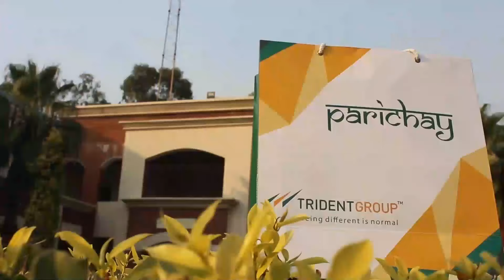Trident Talent Connect Hiring 2021 | Parichay - Young Talent | Vision 25-25-25-25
‘Let the world know why you are here, and do it with passion’: A few months ago, Team Trident embarked on a journey of hiring youngsters from different parts of India to create a young, dynamic, future-ready Trident. For this, we designed an extensive induction & onboarding programme that we coined –' Parichay.' After all, your Parichay is the unique-ness of ‘You’ and we, at Trident, have always celebrated this uniqueness as ‘Being Different is Normal’ here.

From learning the core values that drive us to assimilate into the vibrant culture that binds us, these new members gather a clear understanding of our Vision 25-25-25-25 from the leadership team themselves. These young members embark on a learning journey that will never end and gear up to ensure Trident achieves bigger milestones